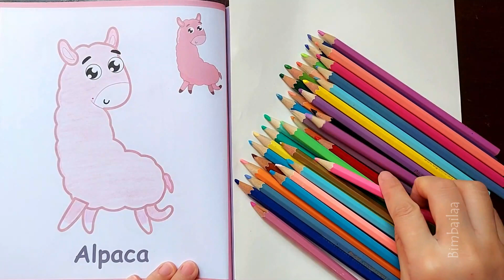LET'S COLORING ALPACA